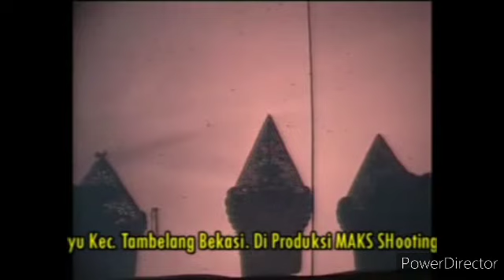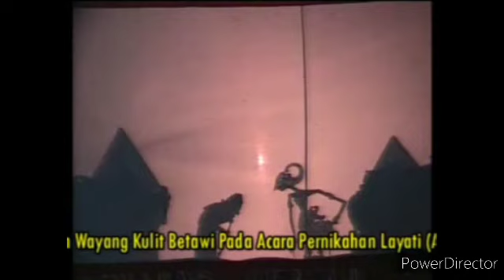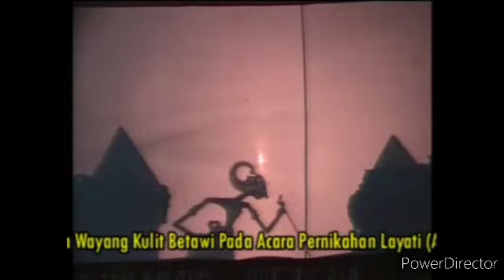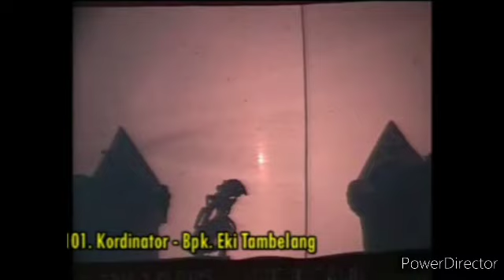Wayang Kulit Betawi Bambang Awan Sakti Part I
Seni budaya Wayang kulit Betawi Waris Pusaka Jaya Group dengan cerita Bambang Awan Sakti oleh Ki Dalang Karto Wijaya dari Tambelang Kab. Bekasi, Jawa Barat.

@Eton BT